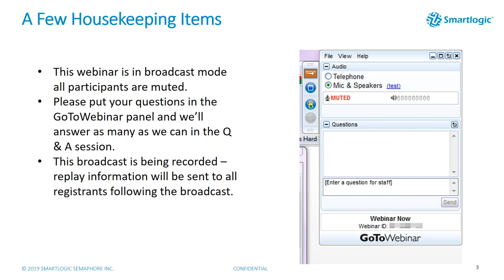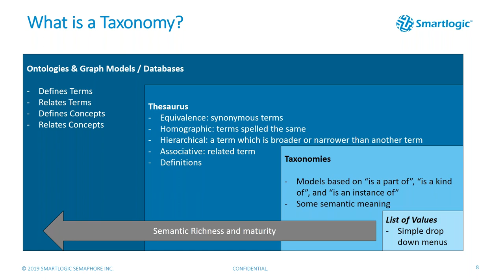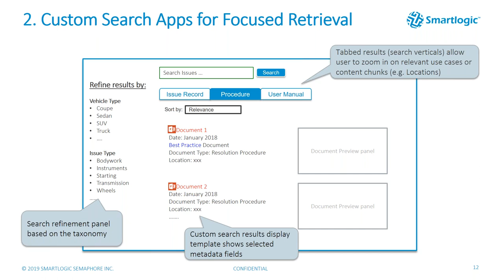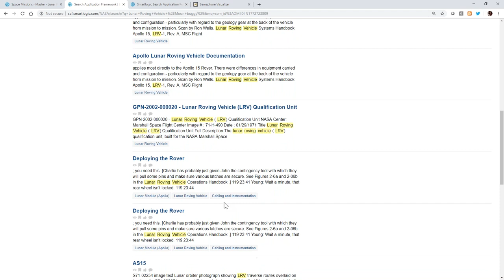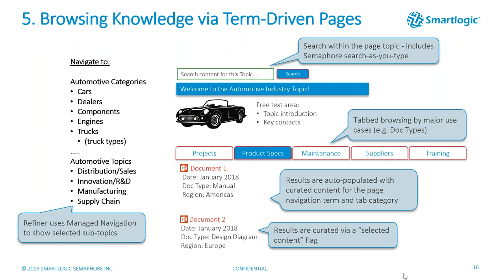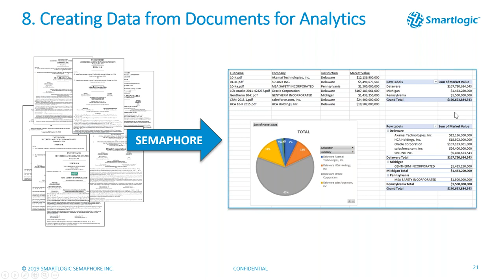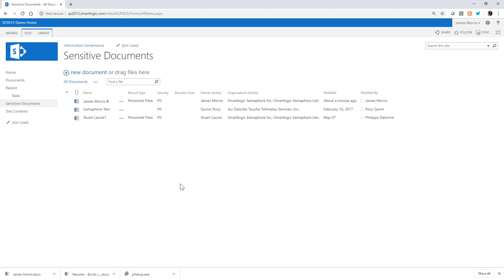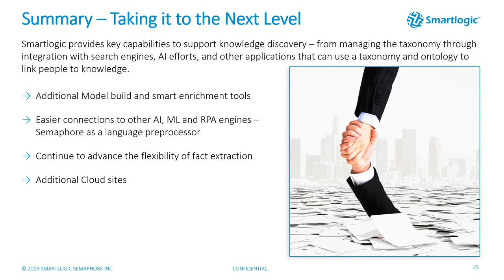The Art of the Possible A Model Driven Approach to Enhanced Information Discovery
What happens when an organization has a well-formed knowledge model and sophisticated power tools to take advantage of it? The combination enables semantic intelligence – the foundation of a smart information discovery experience.

Hear Jim Kane, Director Consulting Services at CGI, Michael Meighu, Director and Expert Consultant at CGI, Simon Trussler, Director at Iknow LLC, and James Morris, Senior Information Scientist, Smartlogic discuss how:

• A solid semantic model and powerful tools can be leveraged to find and use information

• To extract knowledge from information to drive workflows and business processes

• To build dynamic knowledge spaces that place qualified contextual data in the hands of business users

• To apply these concepts to use cases that connect people to knowledge and knowledge to people